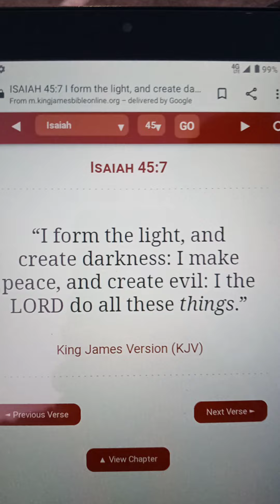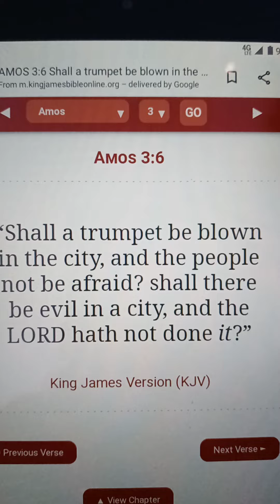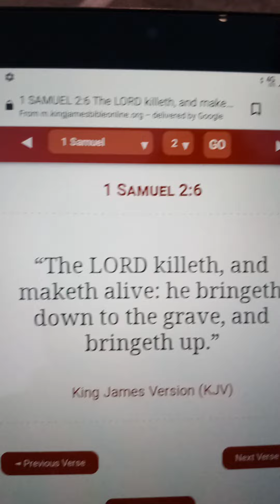LORD'S Diversity Of Judgment KJV.